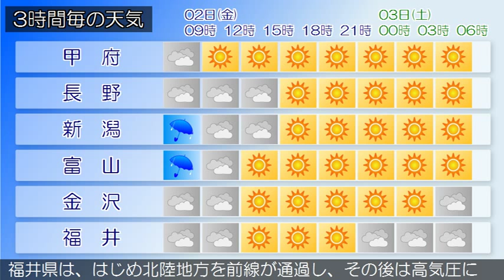2015/10/02 甲信北陸地方の天気予報 朝